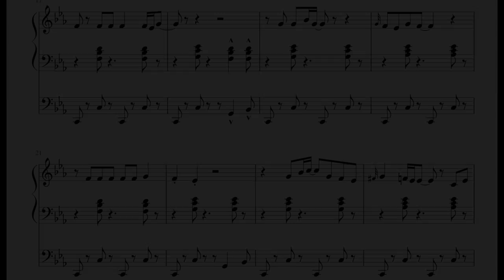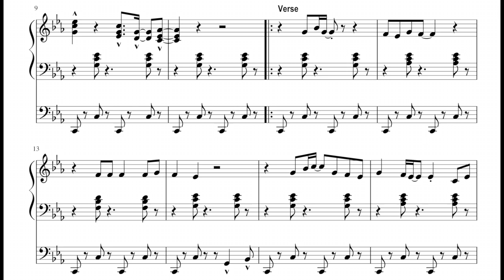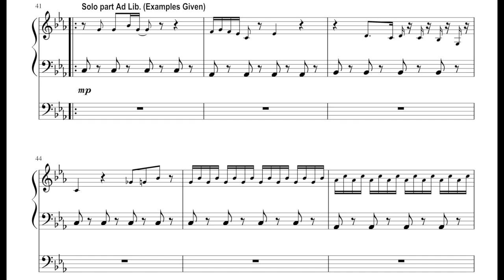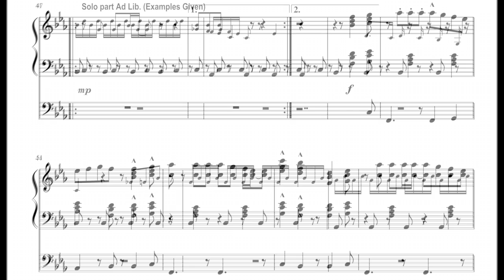Eye Of The Tiger (Sheet) arranged for Pipe Organ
my third Arrangement. I hope you like it!